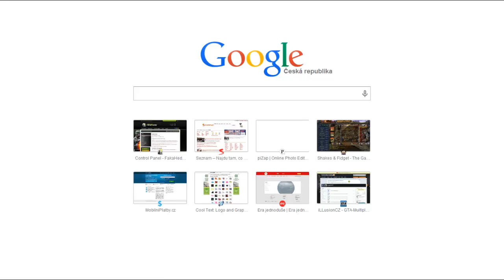►Let's Play Shakes & Fidget #75 - Domácí chilling! ◄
Zaregistrujte se prosím a ověřte email a zveřejním vás ve videu!